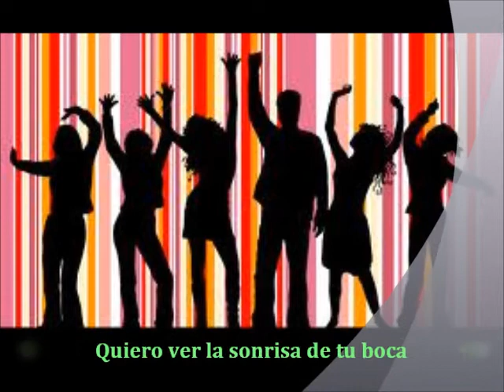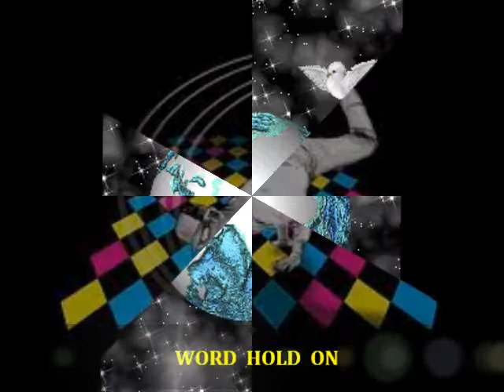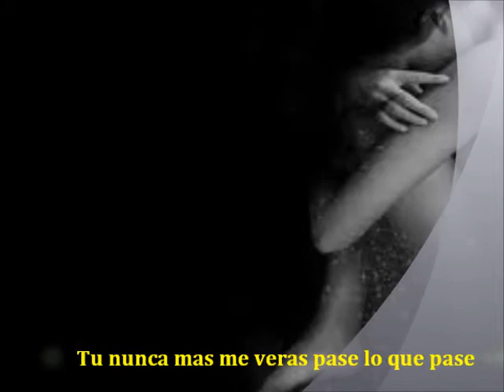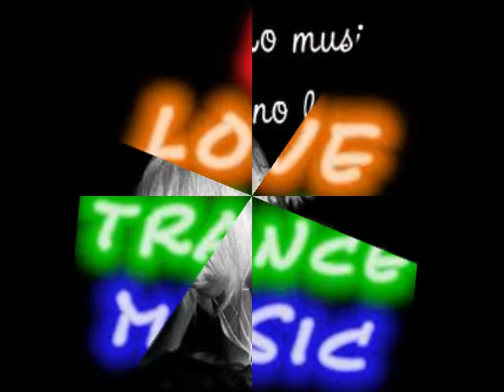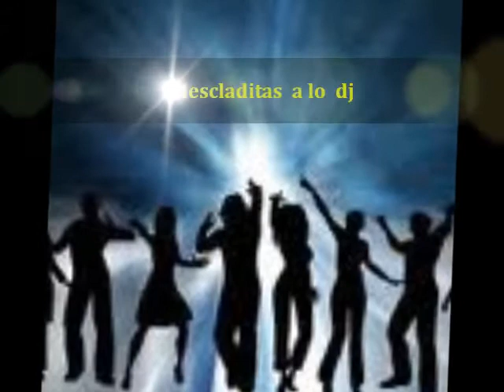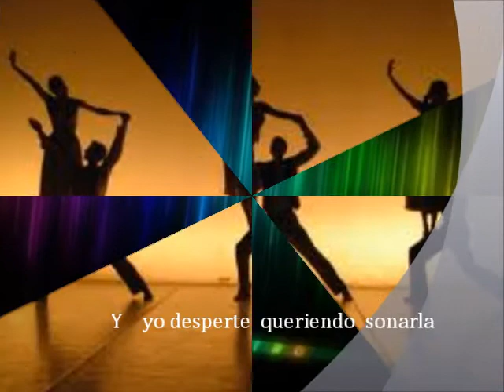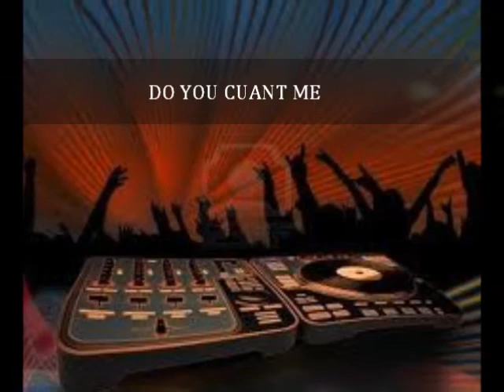Dance music by Freddy Orellana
Hola amigos aqui les dego una version dance de musica que me gusta escuchar si no les agrada simplemente no lo miren y punto carajo ya me hicieron enogar  jajajaja  F.O